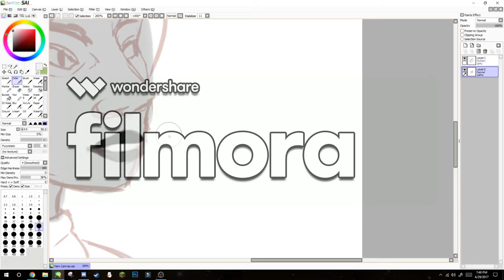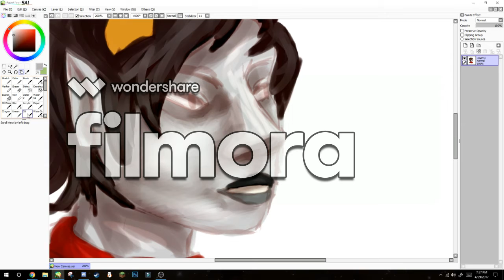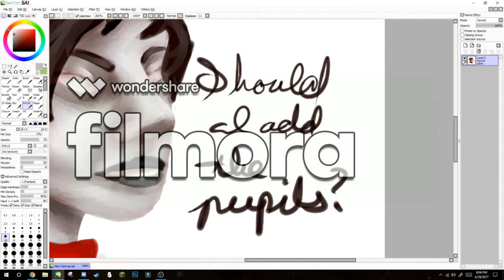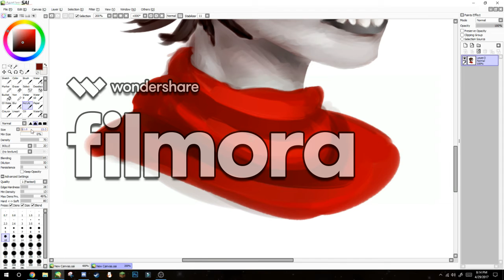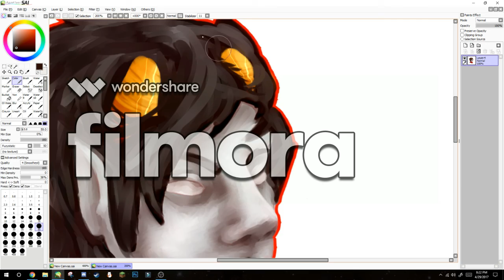Kankri Speedpaint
THANKS FILMORA I THOUGHT I COULD TRUST YOU
Yeah I have no editing program, thus the reason why there have been no speedpaints
SONGS: Hozier- Angel of Small Death
Florence and the Machine- Dog Days are Over
Picarto: RisingFanArtist